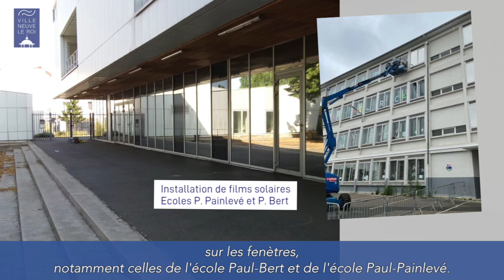Vidéo du Maire - Rentrée scolaire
Comme chaque année, les services de la Ville ont profité de la période estivale pour mener de grands travaux au sein des écoles, crèches et centres de loisirs. Parmi eux, les rénovations du gymnase Jules-Ferry et la toiture de Jean-Moulin, mais encore l'installation de films solaires et de purificateurs d'air, sans compter les diverses opérations de maintenance, de réparations et de nettoyage. Précisions avec le Maire, Didier Gonzales.